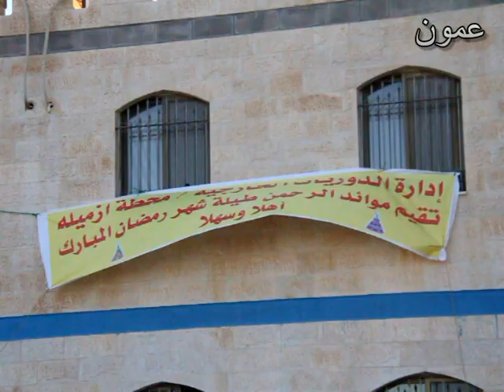الدوريات الخارجية في رمضان